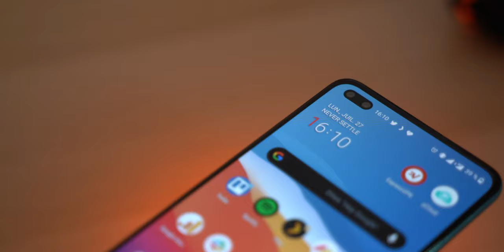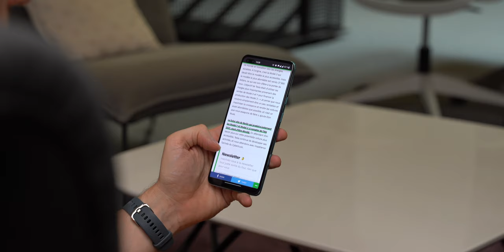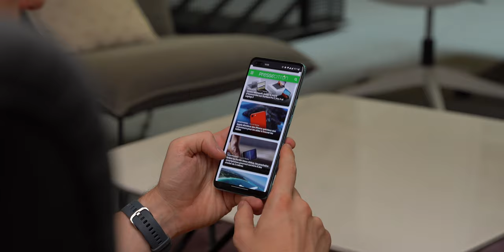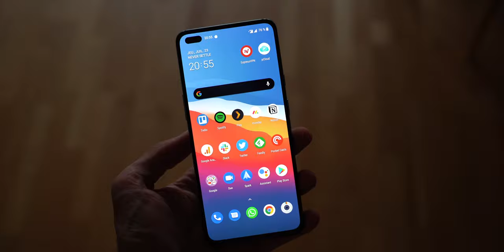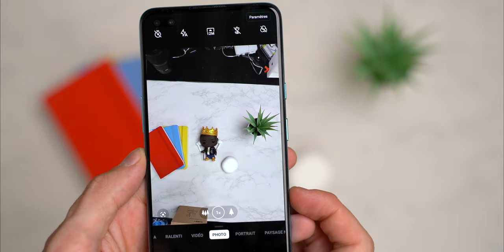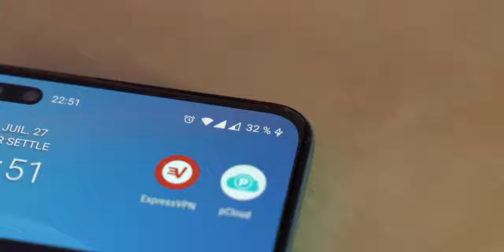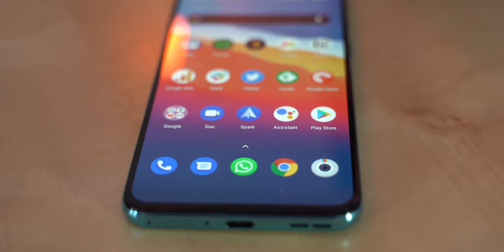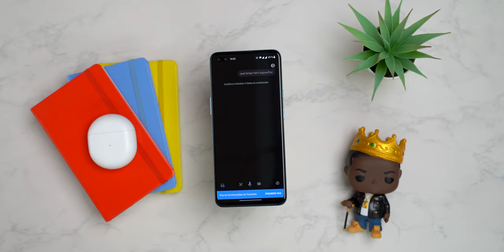TEST ONEPLUS NORD : faut-il CRAQUER ?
Le OnePlus Nord, c'est le retour sur le segment des smartphones à moins de 500€ pour la marque. Après un OnePlus 8 Pro très réussi, que vaut ce OnePlus Nord ? Réponse dans mon test du OnePlus Nord. Avis détaillé après 10 jours d'utilisation.

00:00 Intro
00:44 OnePlus Buds
01:14 Design
02:20 Caractéristiques techniques
03:55 OxygenOS
04:14 Qualité photo/vidéo
05:27 Autonomie et recharge
06:26 Concurrence
07:28 Conclusion et avis sur le OnePlus Nord